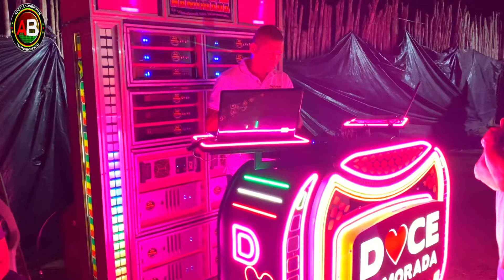RADIOLA DOCE NAMORADA NO FESTEJO DE DIVINO ESPÍRITO SANTO NA MÃEZINHA EM CENTRINHO SANTA RITA.